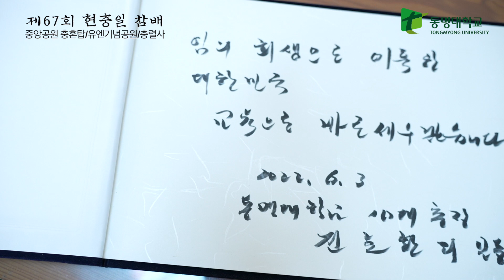[2022년 6월 호국보훈의 달] 전호환 동명대 총장, 주요 보직자, 군사학과 학생, ROTC 등과 순국열사 추모 참배. 중앙공원-UN기념공원-충렬사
전호환 동명대학교 총장은 현충일을 사흘 앞둔 6월 3일 주요 본부 보직자 및 단과대학 학장들, 재학생들(군사학과 15 명, ROTC 11명) 등과 함께 중앙공원 충혼탑, UN기념공원(UNMCK), 충렬사를 잇따라 찾아 순국열사에 대해 헌화 참배했습니다.
이날 오전 중앙공원 충혼탑(동구 초량동), 오후 유엔군 전몰장병 묘역인 UN기념공원(남구 대연동)과 충렬사(동래구 안락동)를 방문해, 순국선열과 전몰장병 등의 숭고한 호국정신과 위훈을 추모했습니다.
전호환 총장은 특히 유엔기념공원에서 “한국전 참전 16개 국가, 의료지원 5개 국가, 물자지원 40개 국가 등 한국전쟁에 도움을 준 61개 국가 학생을 아우르는 ‘유엔평화대학’ 신설을 추진할 것”이라고 밝히고 “이는 남북한을 넘어 지구촌 전역의 평화를 이루는 불씨가 될 것”이라고 힘주어 말했습니다.